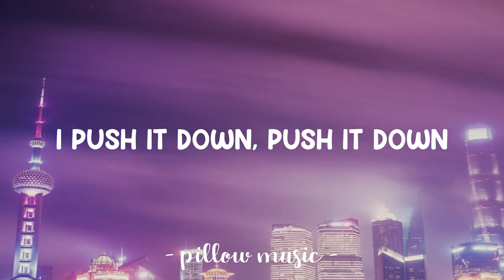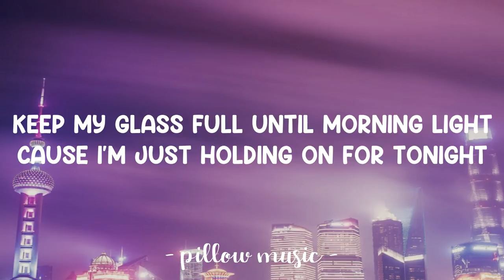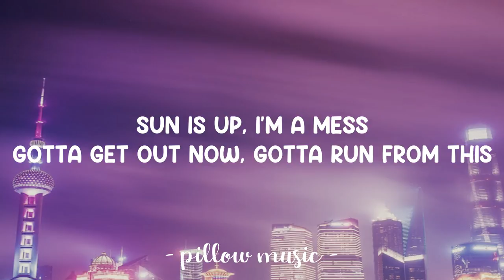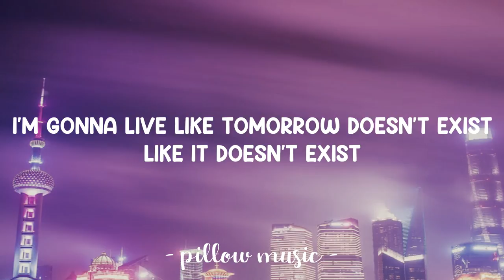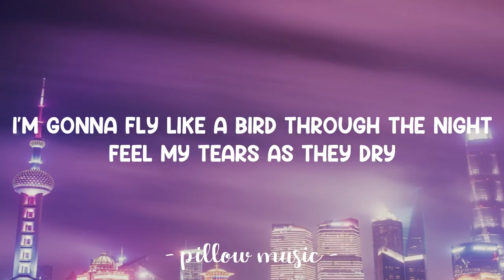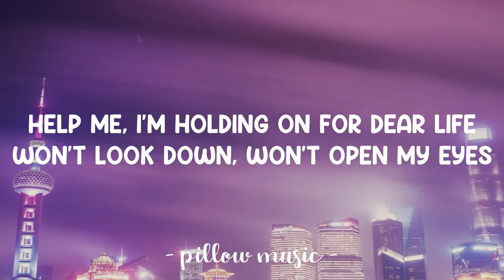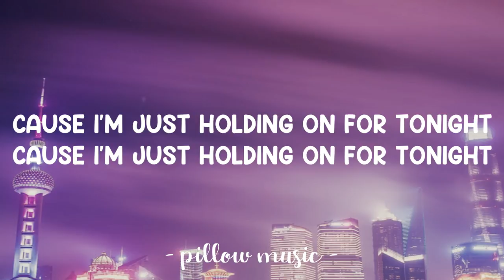Chandelier - Sia (Lyrics) 🎵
Lyrics video for "Chandelier" by Sia.